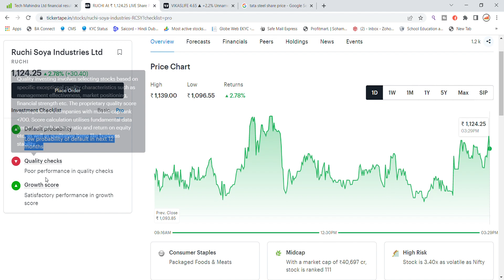Ruchi Soya Share Latest News | Ruchi Soya Share Price